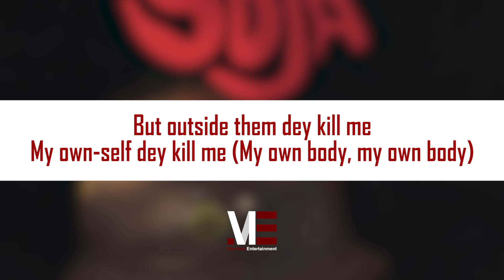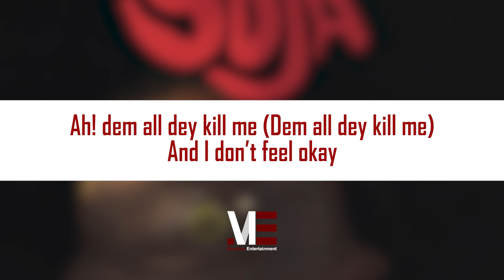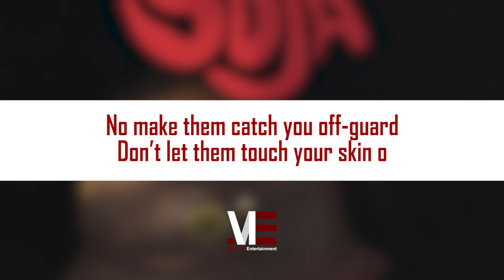Black Sherif – Soja (Official Lyric Video)